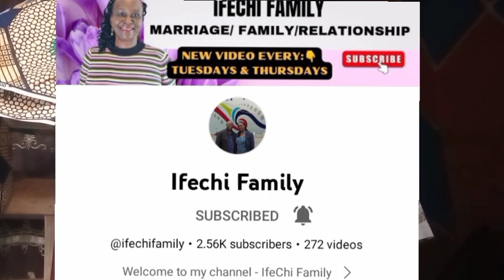Happy Wedding Anniversary To Our Mummy @ifechifamily 💃 Many years in Marriage 💃.